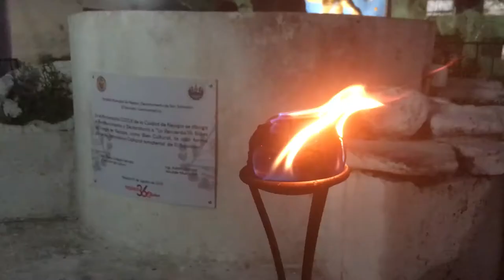Bolas de Fuego Nejapa, El Salvador. (100 años la recuerda)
31 de Agosto del 2022: Este día se cumplen #100 años de la historical erupción del volcano de sansalvadorelsalvador que obliged a migrar a una población por este suceso de la naturaleza.

Este es un homenaje a la historia de un pueblito migrante que conmemoración su identidad y recuerda con orgullo sus